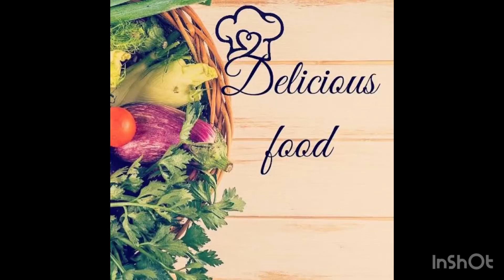CHICKEN BREAD POCKETS with COCKTAIL SAUCE Recipe/ Cocktail Sauce by DELICIOUS FOOD WITH FR